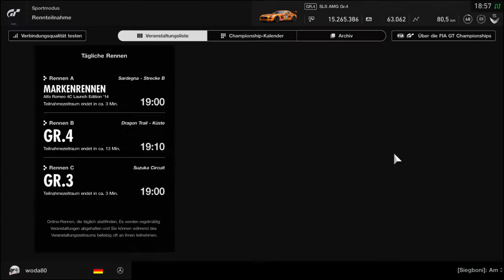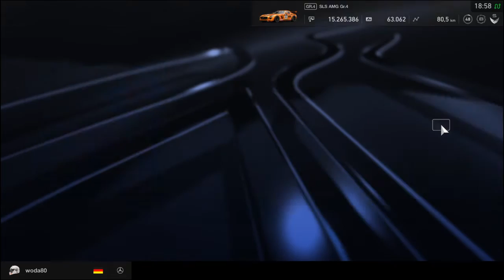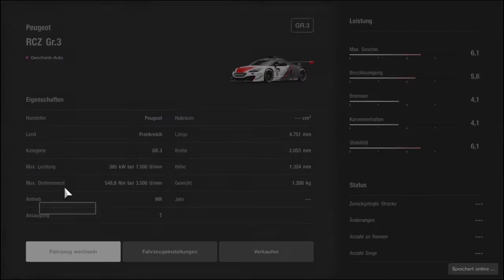Gran Turismo SPORT Manufacturer 19 ⁄ 20 Exhibition Saison 3 R 06 woda80